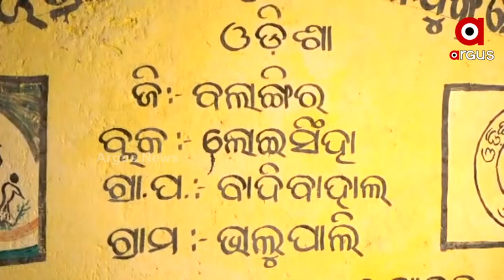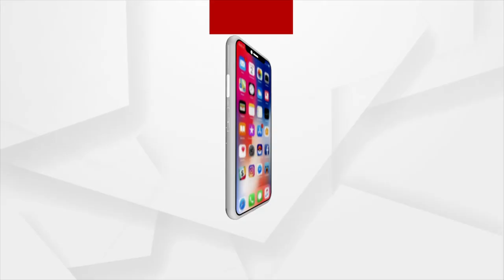ଜନବସତି ମୁହାଁ ଗଜରାଜ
କିଟ କିଟ ଅନ୍ଧାର ଓ ଘଞ୍ଚ ଜଙ୍ଗଲ ରାସ୍ତା ଦେଇ ଭାଲୁପାଲିରେ ପହଞ୍ଚିଥିଲା ଅର୍ଗସ ଟିମ୍ । ଆଉ ସେଠି ଯାହା ଦେଖିଲା ଆପଣଙ୍କୁ ବି ତାଜୁକ କରିଦେବ । ଅଧରାତିରେ କିଏ ଟର୍ଚ୍ଚ ଧରି ଘରର ଛାତ ଉପରେ ଛିଡା ହୋଇଛି ତ ଆଉ କିଏ ଗାଁ ଦାଣ୍ଡରେ ଛିଡା ହୋଇଛି । ସମସ୍ତଙ୍କ ମନରେ କୋକୁଆ ଭୟ।  ହାତୀ ଅଛି ନା ଜଙ୍ଗଲକୁ ଚାଲି ଯାଇଛି ।